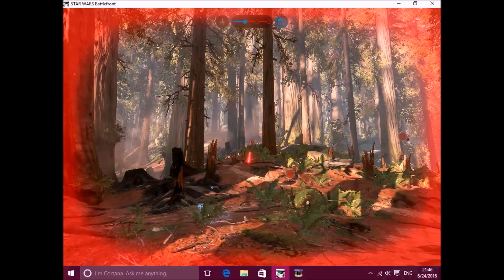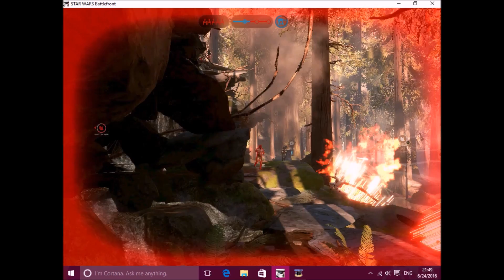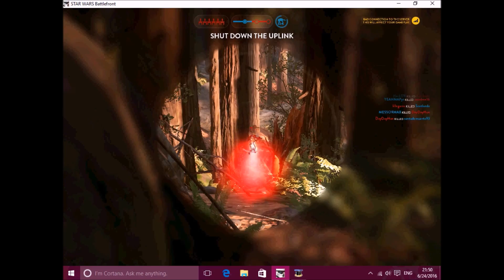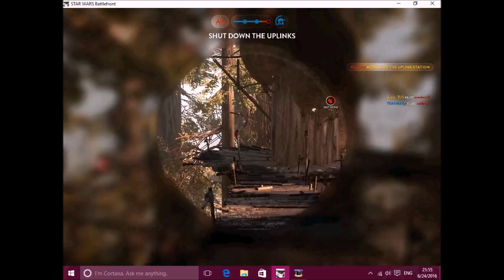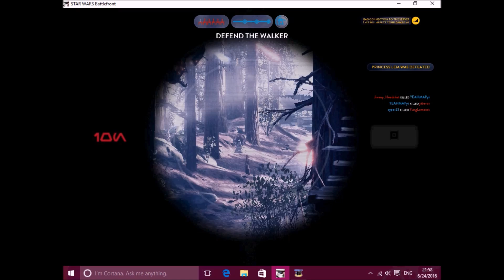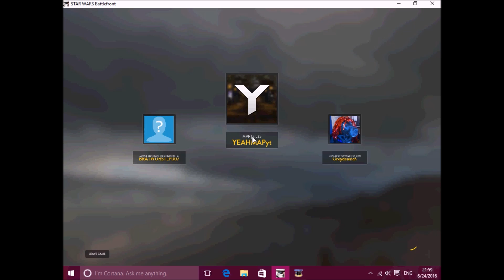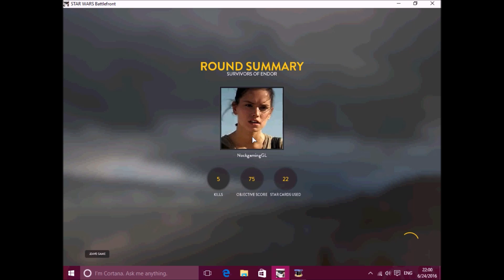Star wars battlefront fire planet